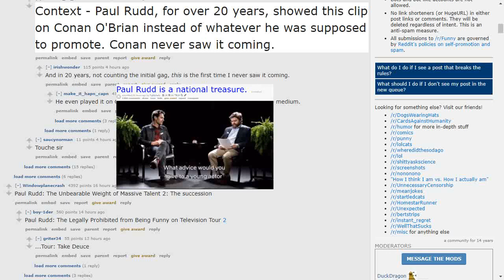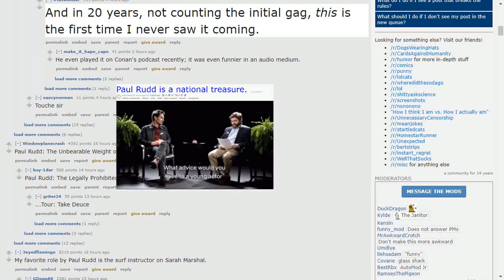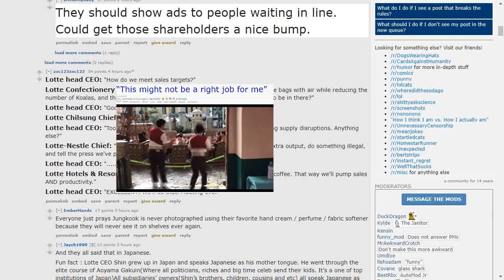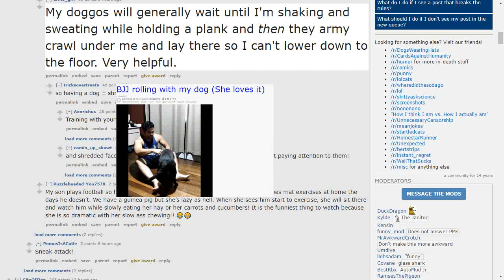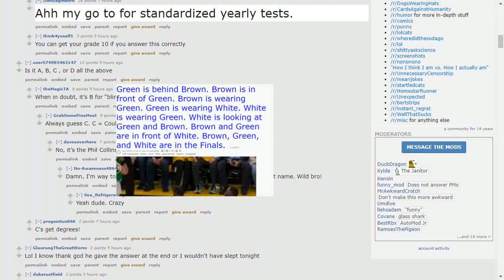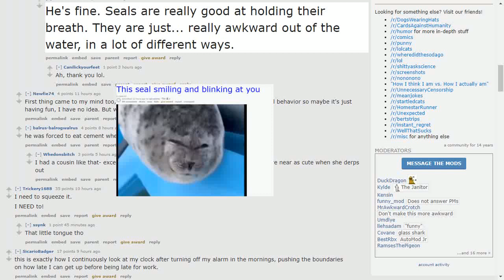Paul Rudd is a national treasure.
The latest reddit news. On Friday, from /r/funny.
Today we're covering:
1. Paul Rudd is a national treasure.
2. This might not be a right job for me
3. BJJ rolling with my dog (She loves it)
4. Green is behind Brown. Brown is in front of Green. Brown is wearing Green. Green is wearing White. White is wearing Green. White is looking at Green and Brown. Brown and Green are in front of White. Brown, Green, and White are in the Finals.
5. This seal smiling and blinking at you